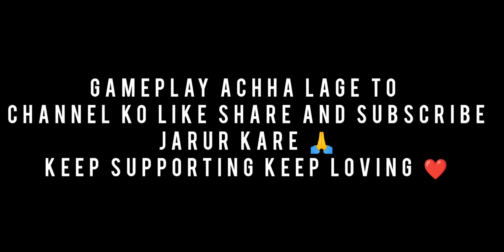BGMI 20 KILLS GAMEPLAY!! NEW BUGATTI !! DBS+M416 !! BGMI! BGMI PUBG MOBILE